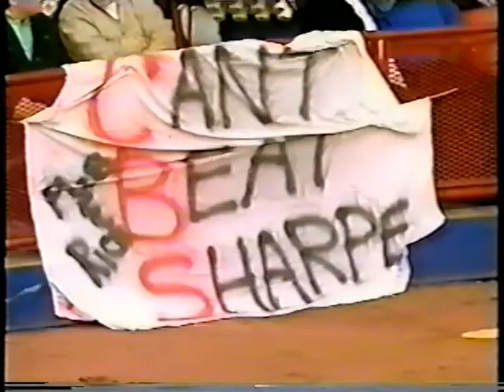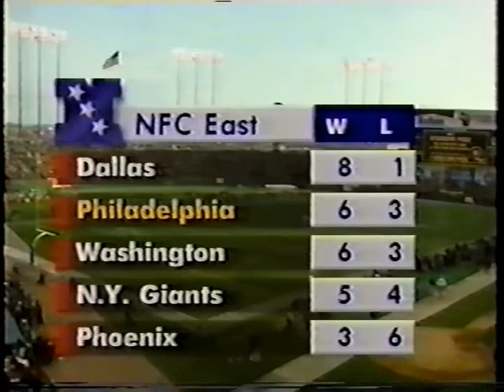1992 Week 11 - Philadelphia Eagles at Green Bay Packers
Eagles (6-3) vs Packers (3-6)
November 15, 1992
Play by Play - James Brown
Color Commentator - George Starke